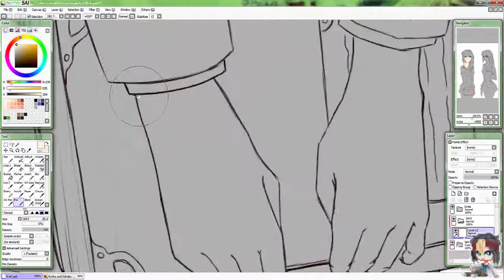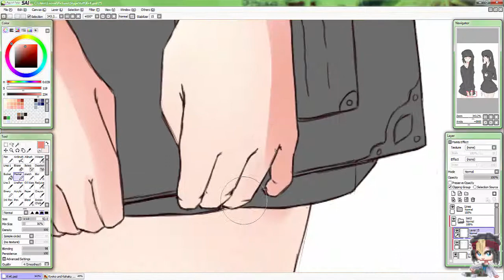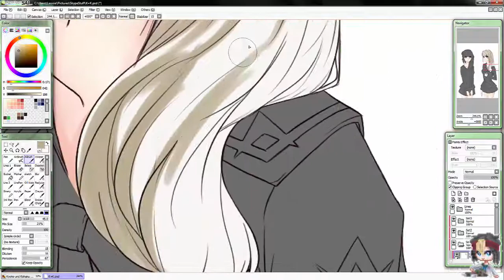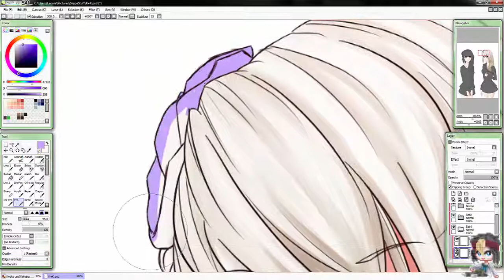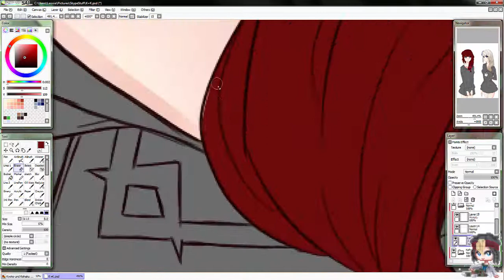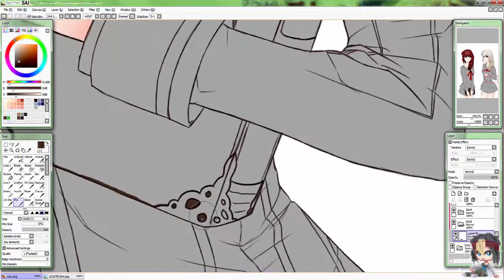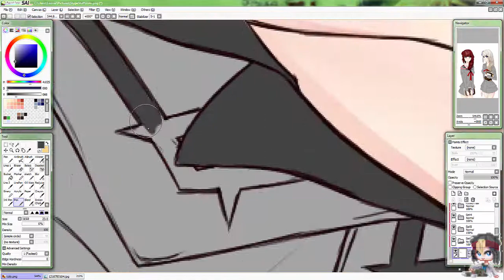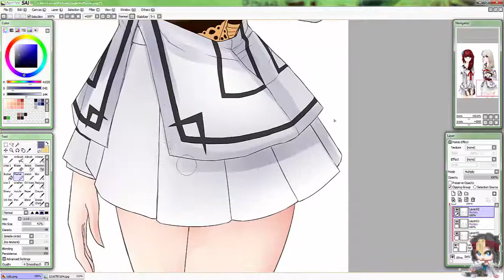♠||Let's Paint||♠ Pureblood twins ♦♦Original time: 2 1/2 hours♦♦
Lets color *derp*
Collab with Ikkie-chan ^.^